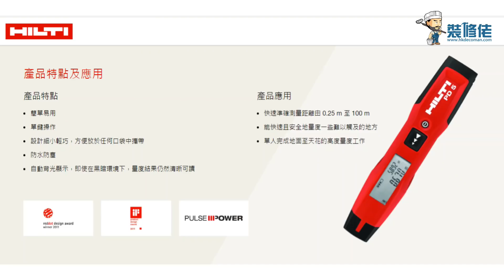Hilti PD5 鐳射尺 - 專業的裝修顧問 ,專業的度尺工具 - 生活小百科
【解構裝修佬常用工具 - 度尺篇】

專業的裝修顧問 ,專業的度尺工具!!!

裝修佬經常都要周圍去度尺，每次度尺都會帶備度尺工具o架 ~ 為咗行動迅速啲，呢件工具就必須要夠輕便，而且仲要量度得準確數字咁先畫到幅靚圖o架嘛 ! 裝修佬有咁高嘅要求，相信只有呢把Hilti PD5鐳射尺先啱用喇 ~ 究竟呢把PD5 有咩咁犀利，就由裝修華為大家解構一吓啦 ! 唔好眨眼呀 ~~~